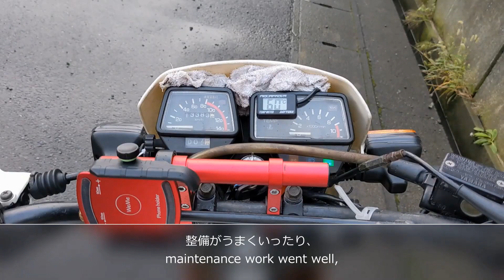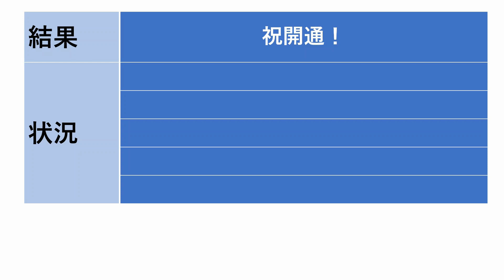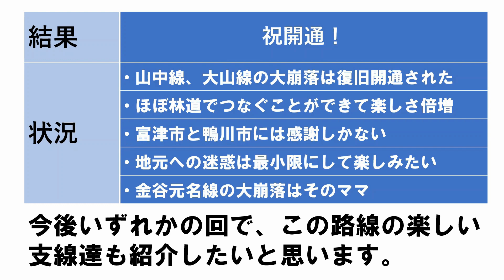大好きな房総の林道が大規模崩落の復旧開通で竹岡から鴨川まで林道でつなぐことができるようになりました。このエリアが通過できると冬の林道ツーリングの楽しみがひとつ増えます。房総林道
房総の林道は距離こそ短いものの、狭いエリアに性格の異なる路面の林道が密集していてとても楽しい大好きな林道です。魚も美味しいし。特に竹岡から鴨川まではほぼ林道のみでつないで走ることができます。そのエリアには楽しい支線も多いのでいわゆる房総のゴールデンエリアになるのかなと思っています。ところがその中の山中線と大山線に大規模崩落があって通行止めになっていました。先日再訪してみるとなんとその両方が復旧開通しているではありませんか。ありがとう富津市、鴨川市。

DT200R 37F 整備動画 ステアリングステムボールレース交換メンテナンス›››
DT200R 37F 整備動画 YPVSの不調 サービスマニュアル記載の誤解に気づく›››
DT200R 37F 走行動画 房総シリーズ 東奥野線と保田見線と素掘り3連トンネル ›››
DT200R 37F アクセス動画 中伊豆ワイナリーから伊豆スカイランへ抜ける林道›››
DT200R 37F アクセス動画 中伊豆ワイナリーから伊豆スカイランへ抜ける道２›››
DT200WR 九州ツーリング① 高速道路とフェリーで別府までサンフラワー›››
DT200WR 九州ツーリング② 由布岳南側雨乞岳林道のアクセスと走行動画›››
DT200WR 九州ツーリング③ 雨乞岳南側大分中部林道のアクセスと走行動画›››